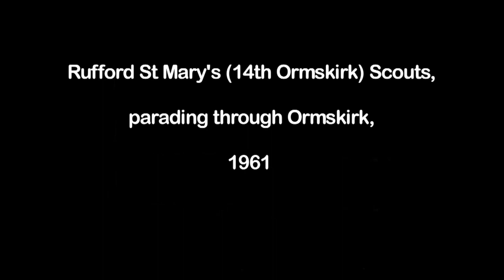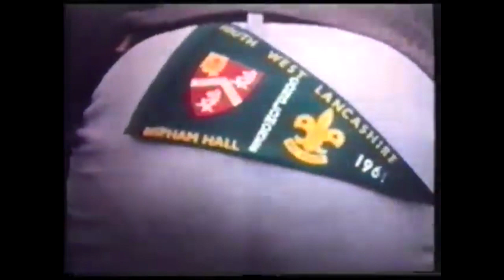Scouts & Guides on St George's Day Parading through Ormskirk, 1961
(Courtesy - Jeff Gordon - Rufford, Lancashire Through The Years)